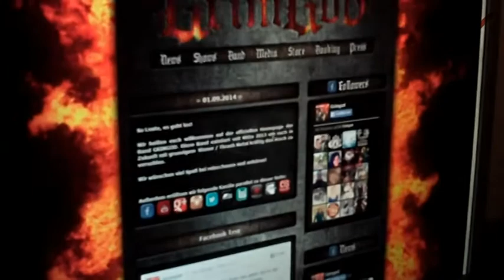GRIMGOD // First Strike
Song: GRIMGOD - Beastmaster (Demo-Version)